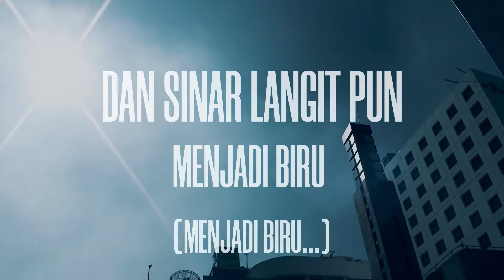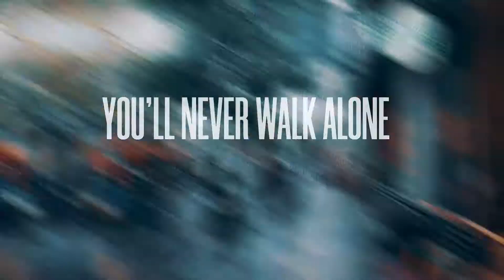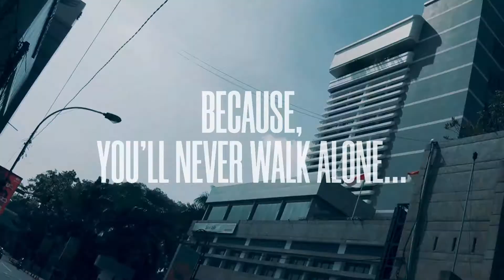Everine - Anastasia [Official Video Lyric]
EVERINE MEMPERKENALKAN ‘ANASTASIA’ YANG MERUPAKAN SEBUAH KATA UNTUK BANGKIT DARI KETERPURUKAN

DMCTR memperkenalkan formasi baru dengan merubah nama menjadi EVERINE, melalui debut single pertamanya yang berjudul ‘Anastasia’. Di lagu ini bercerita tentang seseorang yang dirinya merasa mengalami keterpurukan dalam hidupnya dan berfikir bahwa ia adalah orang yang paling menyedihkan. Namun orang terdekatnya mengajak dan memotivasi pada dirinya untuk bangkit kembali dan berdamai dengan masalah dihidupnya, lalu ia tersadar bahwa memang begitulah hidup dan setiap orang mempunyai problematikanya sendiri. ‘Anastasia’ sendiri diambil dari kata yunani yaitu ‘Anastasius’ yang mempunyai arti bangkit kembali.

EVERINE berpesan kepada pendengarnya seberat apapun masalah yang kamu hadapi, semuanya bisa kamu atasi karena kalian mempunyai kesempatan untuk membalikan keadaan dan jangan mudah menyerah serta terpuruk pada keadaan karena kamu tidak akan sendirian karena adanya sosok terdekat dihidupmu.

Lyric ‘Anastasia’

Tertawalah sampai menangis, menangis sampai tertawa
Hingga membuat mu merasa bahagia
Pesan kopi terpahit dengan kenangan manis…
Bercampur dengan air mata
Dengan air mata…
Kini musim hujan akan berhenti, dan sinar langitpun menjadi biru
Waktu malam pasti akan berganti, dan cahayapun kan kembali terang
Menari di bawah sang hujan
Teriak lepaskan, semua beban dijiwa
Bersama tertawa bahagia kembali ceria
Because you’ll never walk alone
Berlarilah dideras nya hujan teriak sekeras mungkin
Hingga membuat mu merasakan lega
Genggam erat tanganku janganlah kau lepaskan…
Lintasi waktu bersama
Oh, bersama…

Credit Title

Track Title          : Anastasia
Artist           : Everine
Genre           : Pop Punk
Arranger                  : Ellay
Composer          : Everine
Producer          : Everine
Studio           : Yoga89 Records
Mixing & Mastering : Yoga89 Records
Label           : Gigs Story Records
Publisher          : Didi Music